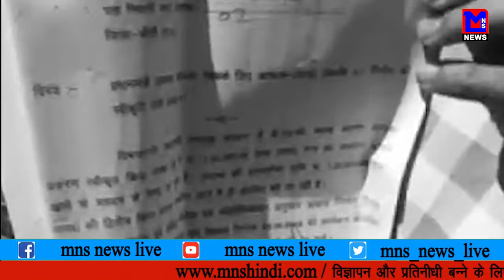MNS NEWS LIVE IN HINDI रास्ता न होने के कारण हुई है मेरे बच्चे की मौत , इसका जिम्मेदार कौन